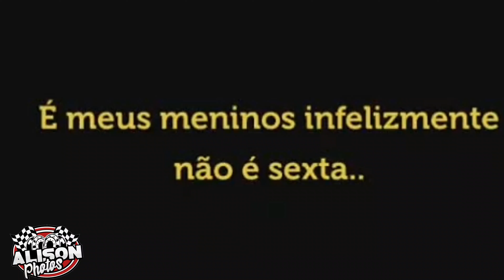curta Metragem De Caminhão Para Status whatsapp